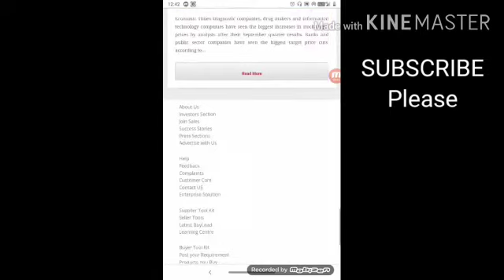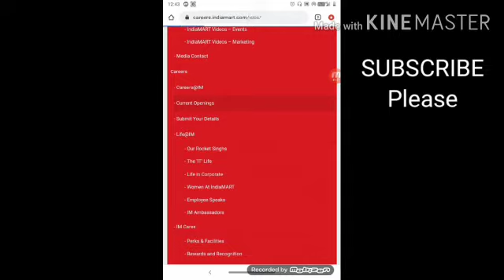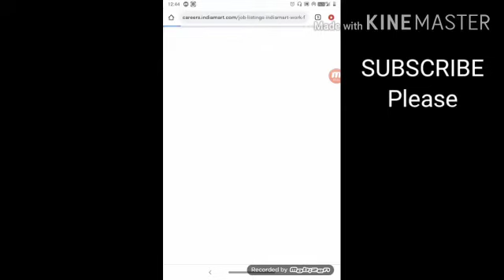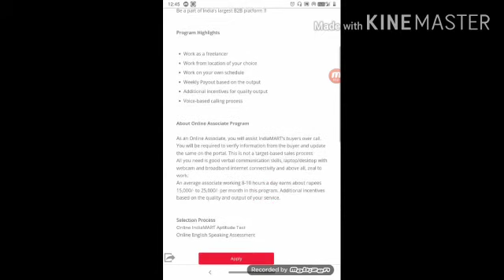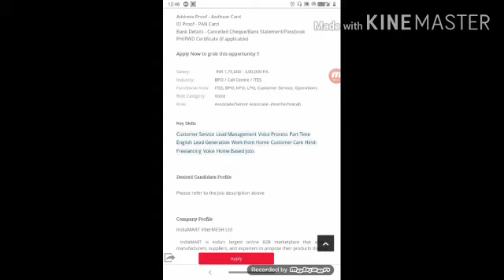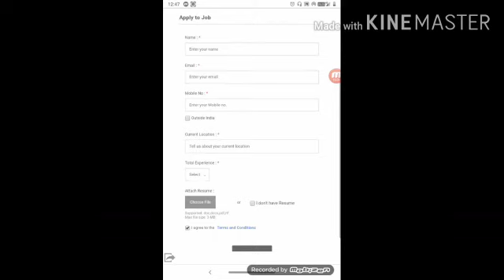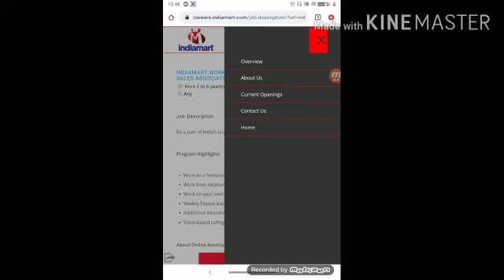Work From Home Jobs On Indiamart | Earn Money Working Part Time Full Time At Home | Complete Process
Helo viewers aaj ke is video me aap janenge ki Indiamart website pe online work from home jobs karke aap ghar baithe paise kama sakte hai.